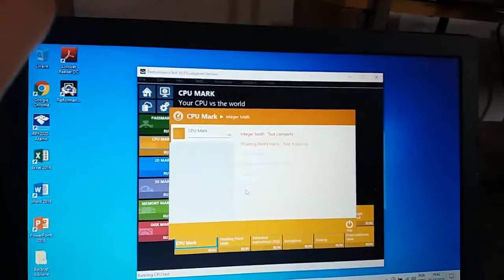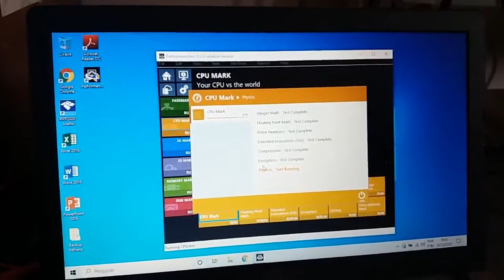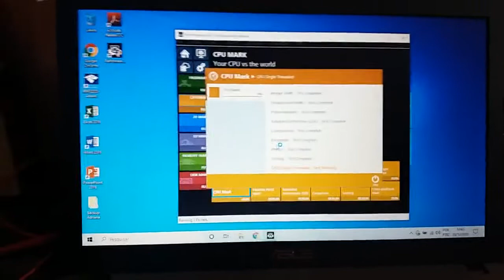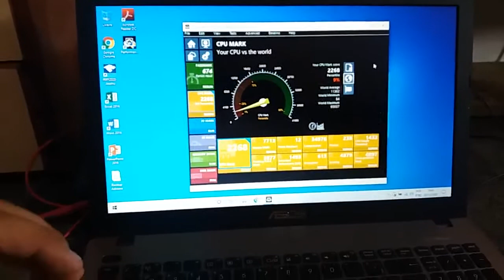Intel Core i5-3317U é Bom? É forte? Vale a Pena? Teste no Processador